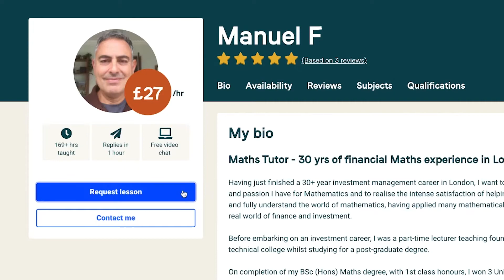How online learning works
Online learning can help your child reach their full potential.